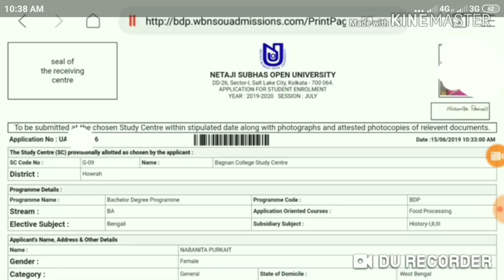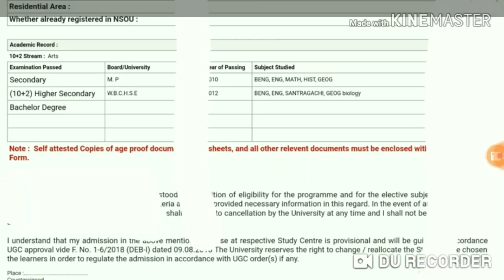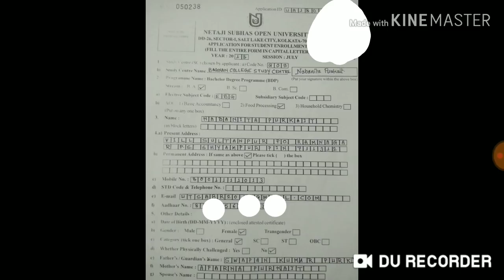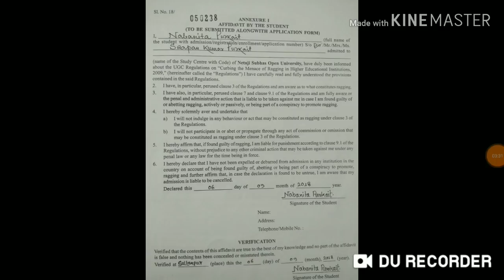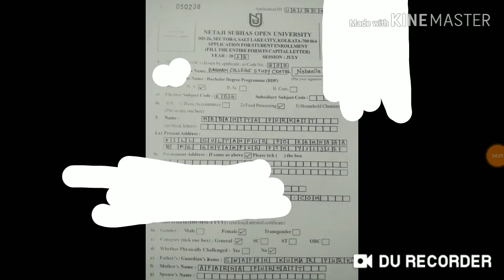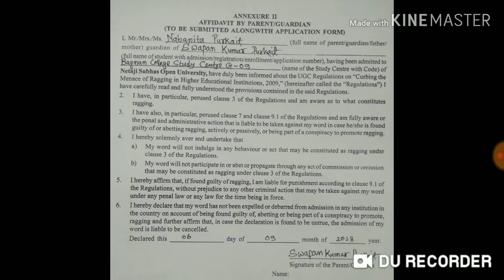BDP ADMISSION ::স্টাডি সেন্টারে যাওয়ার আগে এই ফর্মগুলি পূরণ করা দেখে নিন ।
BDP ADMISSION :::স্টাডি সেন্টারে যাওয়ার আগে এই ফর্মগুলি দেখে নিন ।